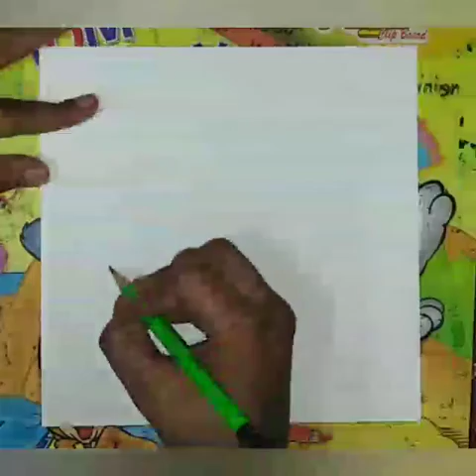Drawing Gogeta super saiyan blue with brush pen